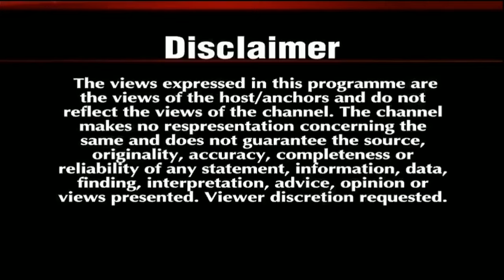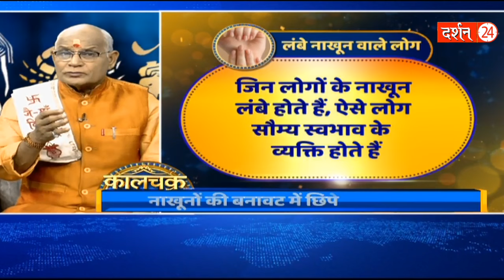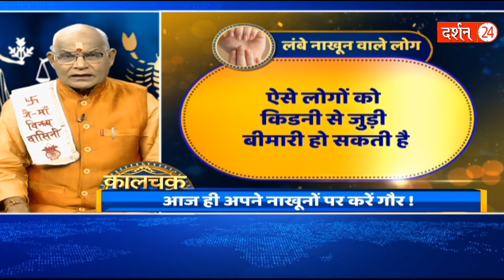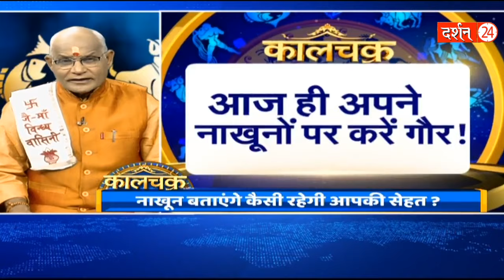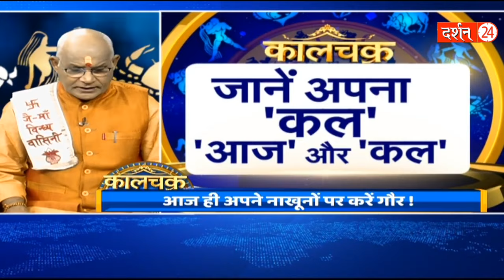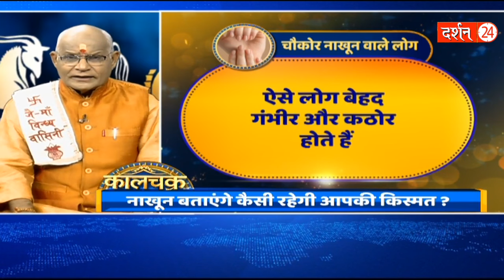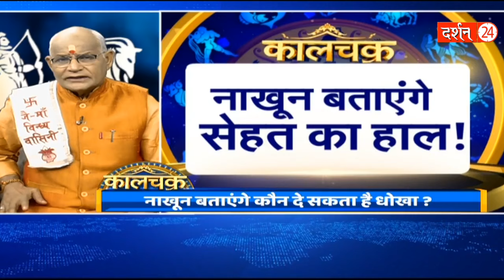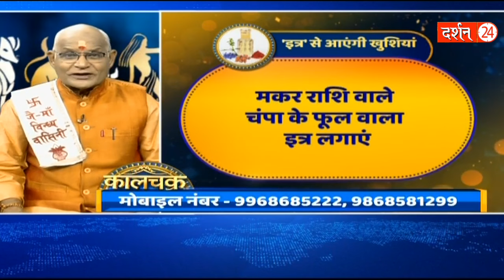आज ही जान लें कि कल क्या होने वाला है ! | KaalChakra | Pandit Suresh Pandey | Darshan24